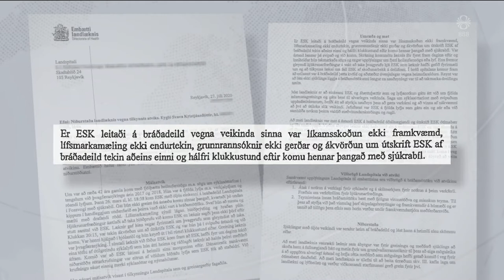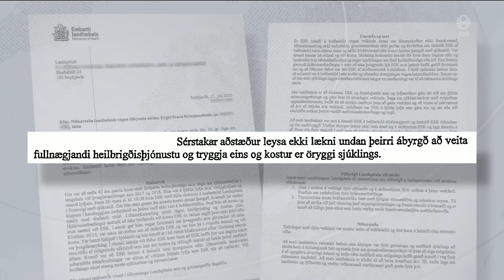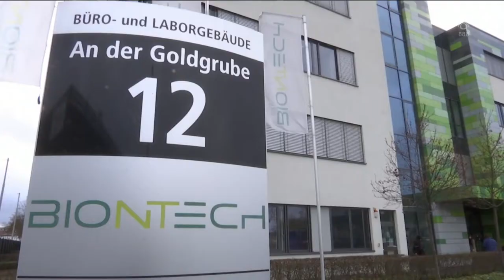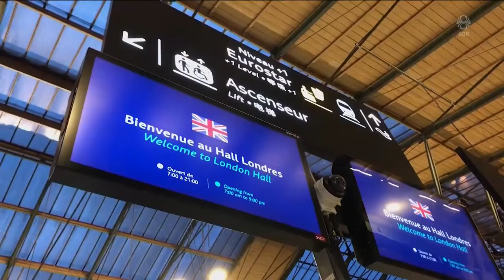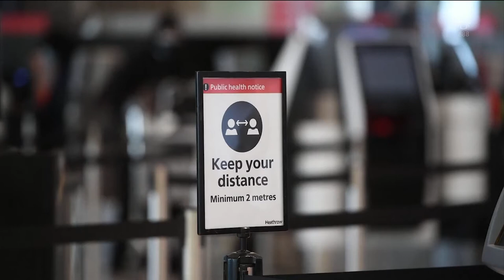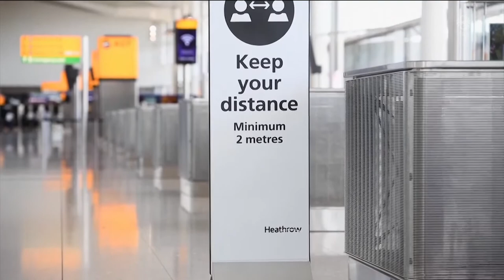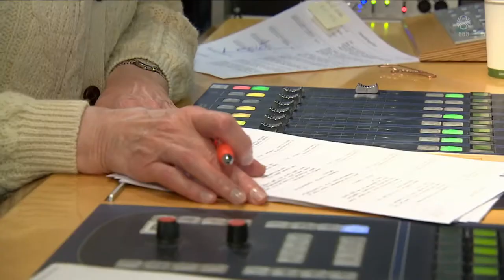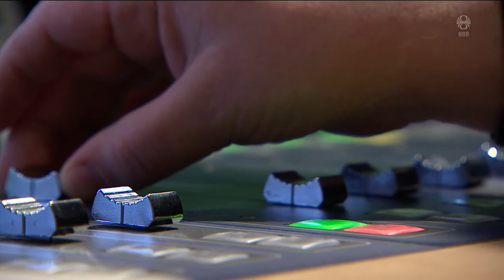Fréttir - 22. des 2020